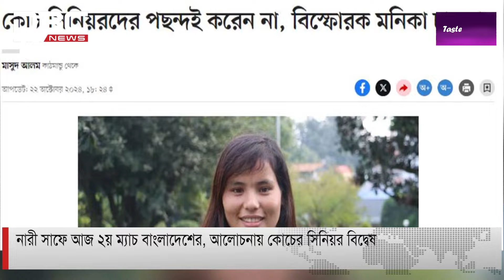নারী সাফে আজ ২য় ম্যাচ বাংলাদেশের, আলোচনায় কোচের সিনিয়র বিদ্বেষ | DBC NEWS